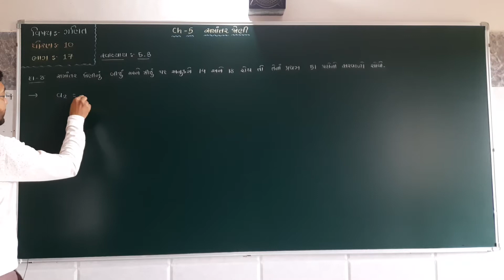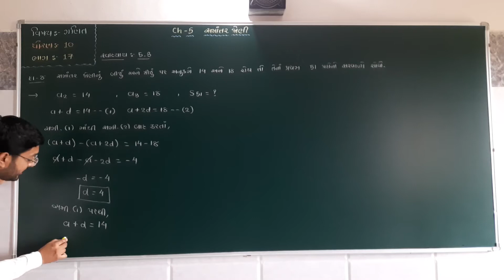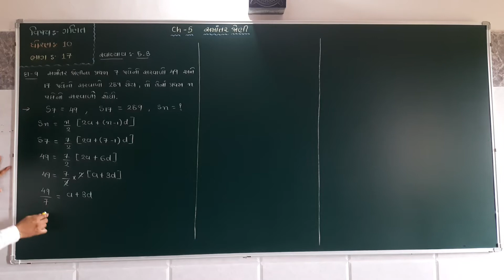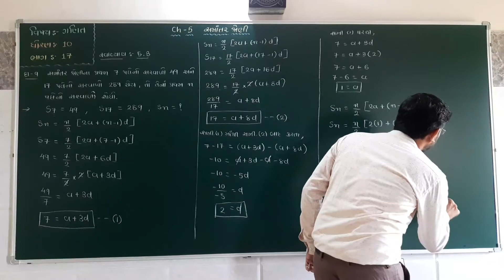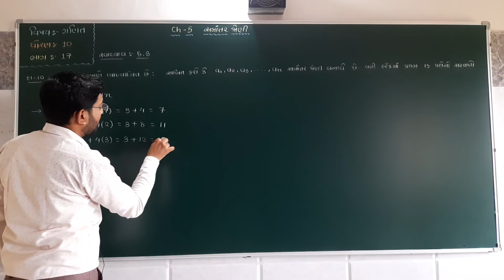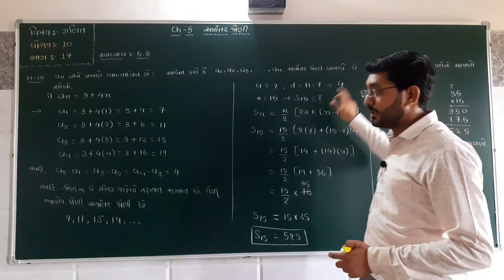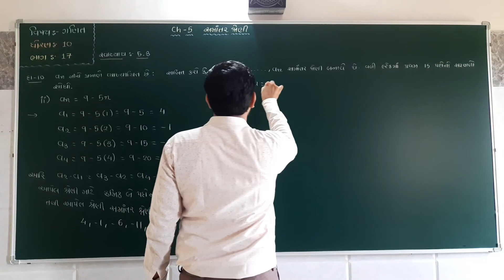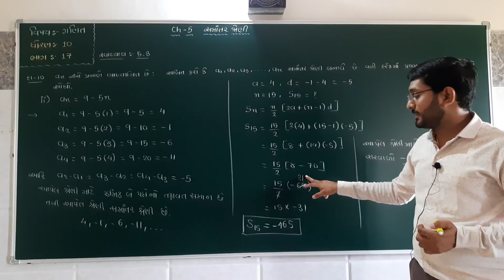પ્રકરણ - 5 સમાંતર શ્રેણિ (ભાગ-17) સ્વા- 5.3 દા-8 થી 10